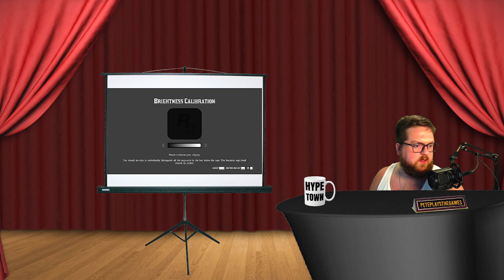Red Dead Redemption 2 FIRST PLAYTHROUGH | Part 01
I really enjoyed playing Red Dead Redemption and I know I'm late to the party, but I'm finally playing the second one. I've got fond memories of the first one and I hope this one delivers!